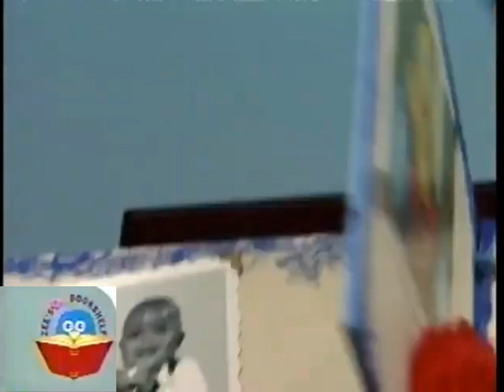Zee's Bookshelf: Elmo’s Friends When They Were Just Babies (Elmo's World)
Elmo screens his film, "Elmo's Friends When They Were Just Babies." It's a video of a scrapbook with pictures of Gordon, Maria, Big Bird and himself as babies.

Which Zee's Bookshelf video should i do next?